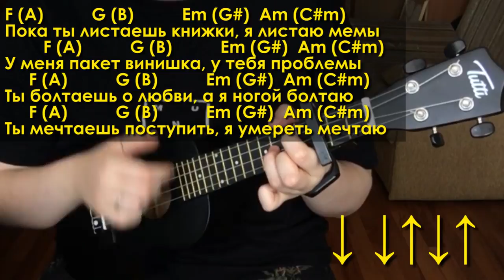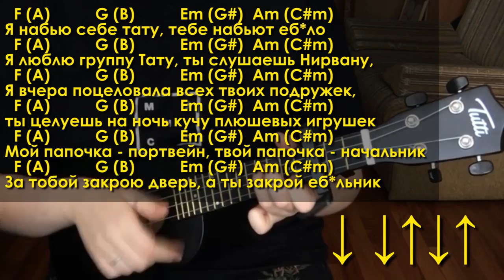АЛЕНА ШВЕЦ. - МЕМЫ разбор на укулеле\ Даша Кирпич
⬇️ РАЗВЕРНИ ПОЛНОСТЬЮ  ⬇️
⭐ПОДДЕРЖИ МОИ СТАРАНИЯ⭐

🎧Музыка из видео:
Non_Piu_Andrai

❓FAQ
📸 АППАРАТУРА :

Навигатор:
0:00 разгон
0:51 показуха
1:40 поясняю за варианты
1:53 1 вариант аккордов
3:06 2 вариант аккордов
5:10 перебор для 1 варика
6:36 перебор для 2 варика
7:16 вариант полегче
7:38 бой
9:51 счастливый конец

Ты супер!💚
Продолжаем делать разбор на новый альбом Алены Швец «Королева отстоя» и сегодня научу играть на укулеле одну из песен под названием «Мемы». Скажу честно, мне не особо зашли мемы, но по комментариям я поняла, что вы очень полюбили эту песню.   Мемы Алены Швец – простенькая песня, но покажу как ее играть на укулеле различными вариантами аккордов, боя и перебора. И уж после этого разбора ты сможешь самостоятельно сыграть Алену Швец – мемы на укулеле.